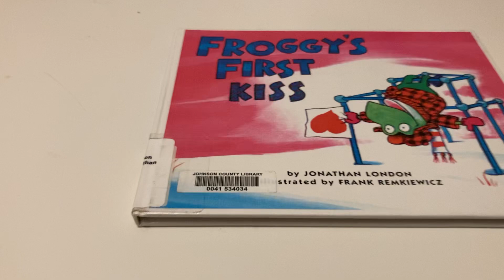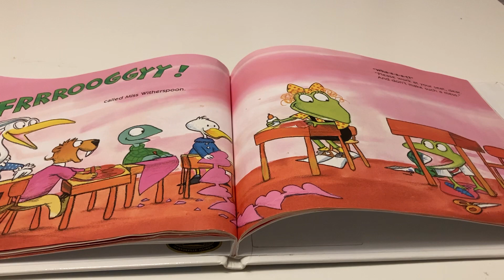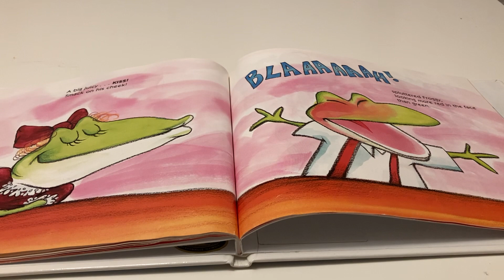Reading Froggy’s First Kiss by Johnathan London